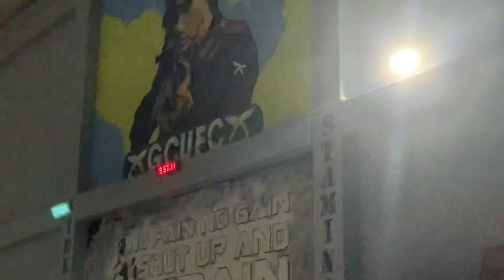Accessories Workout after SBD Squat Session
Performing Accessories workout as a Finisher Workout

3 rounds // 10 - 20 reps each

20 Pistol Squat
20 sec L sit hold
12 Box jump 24’
10 weighted Pull ups ( 20 kgs )
12 DB hammer curl

- Rest: 1:00 - between Each Rounds.

TRX Workout core abs killer Workout
3 rounds // 10 - 20 reps

20 Single leg Squat jump
20 Squat Jump
20 Power Pull
20 Atomic push up
40 Mountain Climbers
20 side Crunches

Follow me for new fitness video updates.